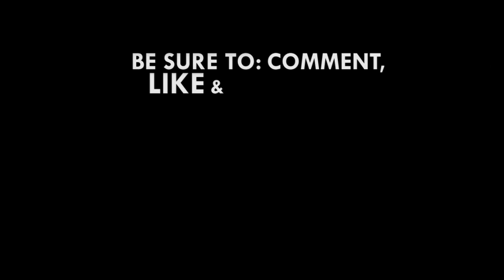Free SHS: Education Ministry to employ only teachers with bachelor's degree - Dep Minister